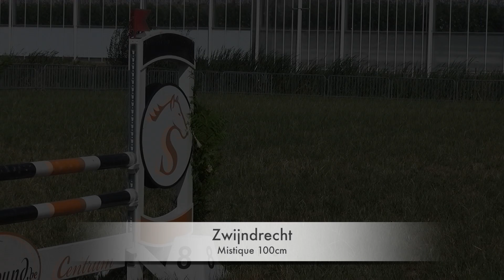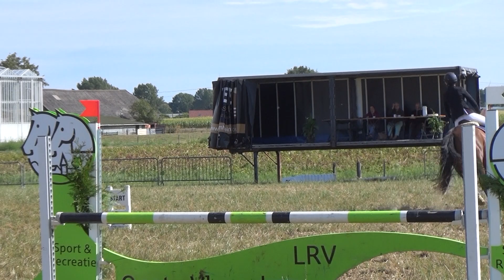2018 1208 ZWIJNDRECHT Ivory & Mistique